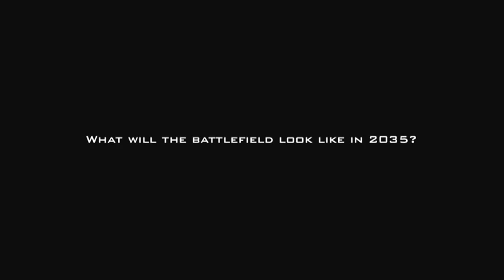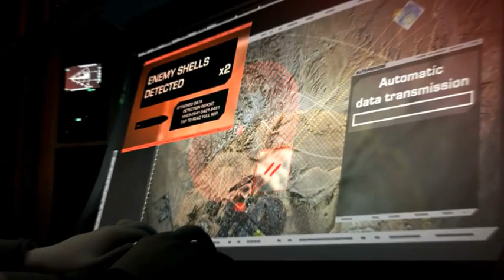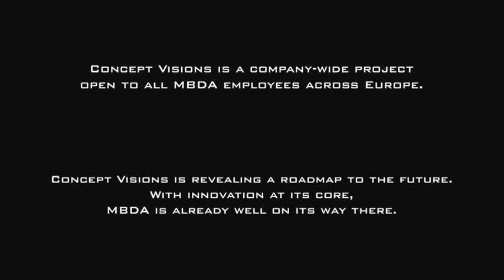MBDA HOPLITE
No Paris Air Show 2013, a MBDA está lançando o CVS302 HOPLITE, que é projetado para fornecer uma capacidade de ataque de precisão indireta para a artilharia terrestre e naval em 2035 e além. Esse é o quarto e último dos projetos Concept Visions da MBDA, demonstrando mais uma vez a posição da empresa como líder de propor a inovação em sistemas de mísseis, que poderiam dominar o futuro campo de batalha.